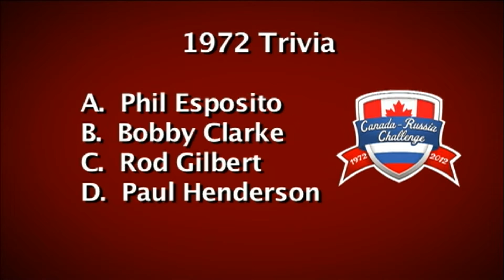1972 Summit Series Trivia - Question #2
Team Canada scored 31 goals in eight games during the 1972 Summit Series, and 21 Canadians recorded at least one point. But who led Team Canada in scoring? Members of Canada's National Junior Team were asked, and given four options: Phil Esposito, Bobby Clarke, Rod Gilbert and Paul Henderson.